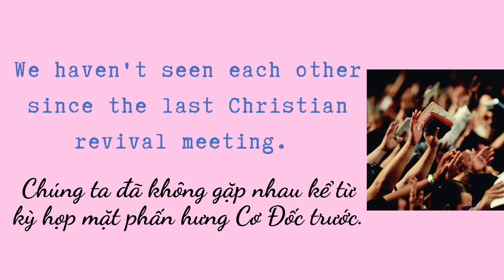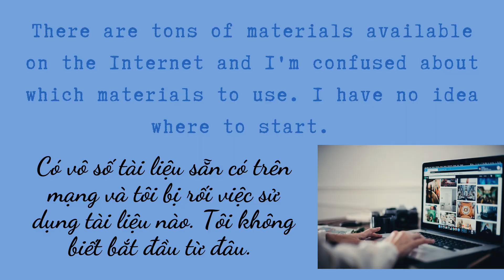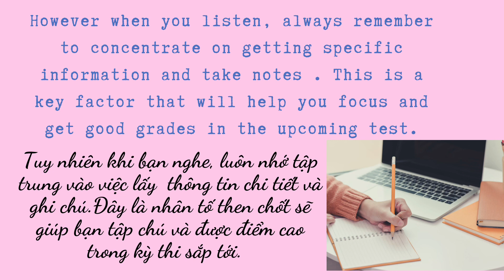Cách để cải thiện kỹ năng nghe tiếng Anh của bạn | Hội Thoại Tiếng Anh